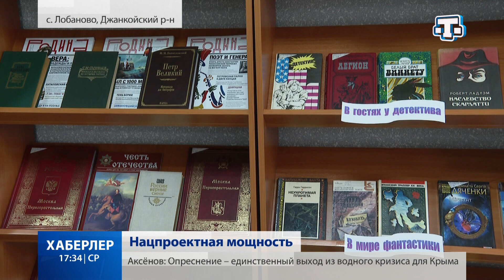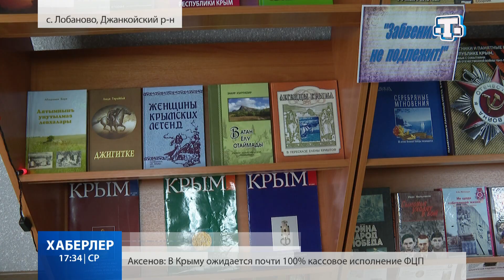Нацпроектная мощность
В Крыму продолжают подводить итоги реализации федеральных проектов. Новые детские сады и школы, спортивные залы и отреставрированные сельские клубы. Уходящий год оказался богатым на события для жителей Джанкойского района. К слову, сегодня после капитального ремонта в селе Лобаново открыли Дом культуры на 430 мест.